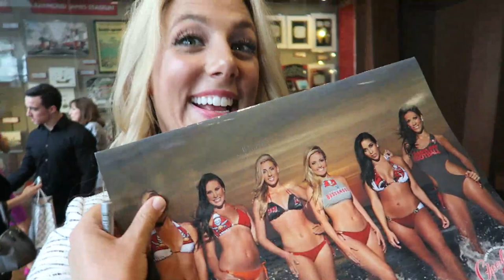BIKINI CALENDAR GIRL!!! (VLOG #12)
DollStreet Custom Swimwear

BUY A CALENDAR STARTING SOON! LINKS TO COME!!!

cheer instagram: @TBBCHEERLEADERS